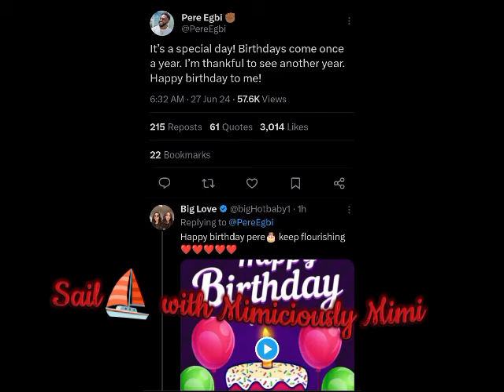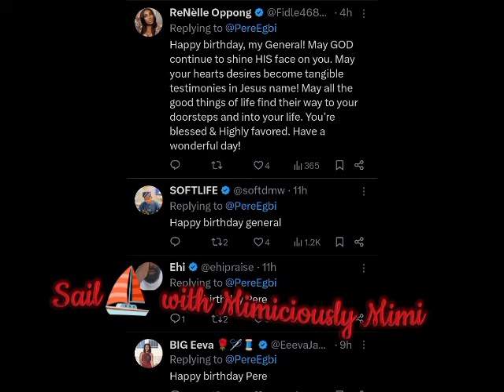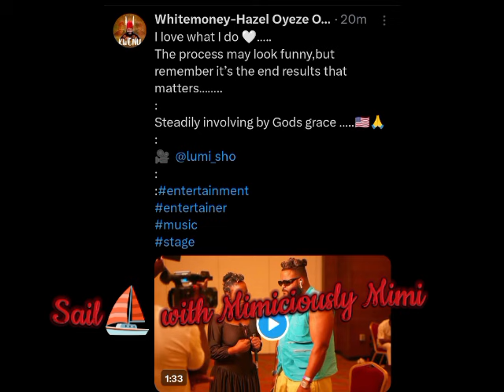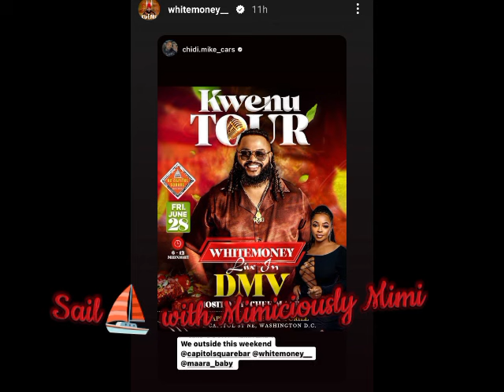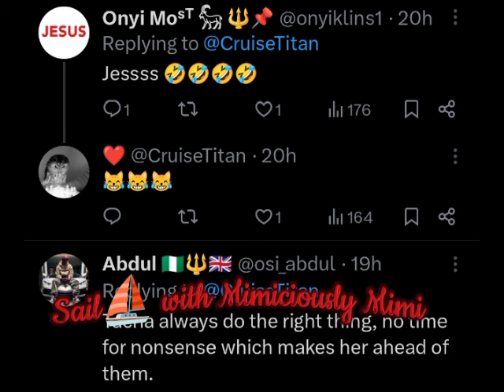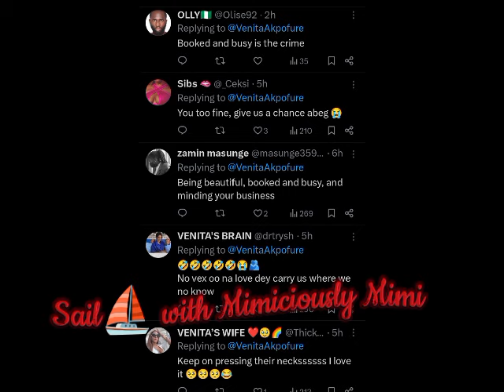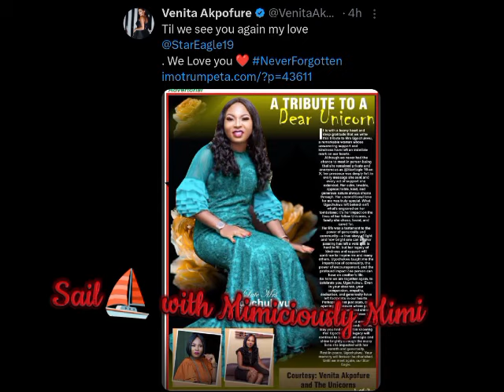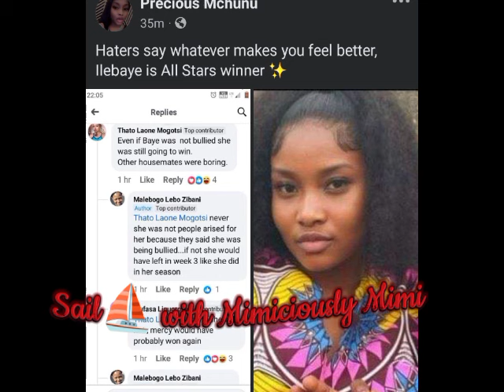FANS ON THE ALL STARS SEASON AS MERCY AMD BAYE NAME COME TO PLAY/LIVE MO*CKERY ON WHITEMONEY